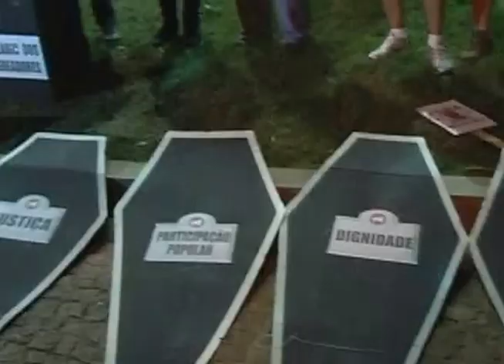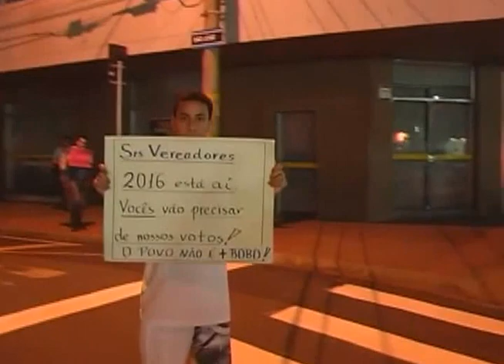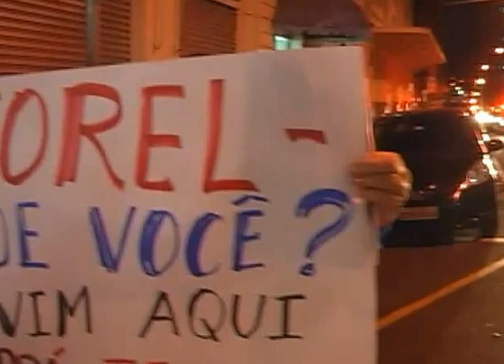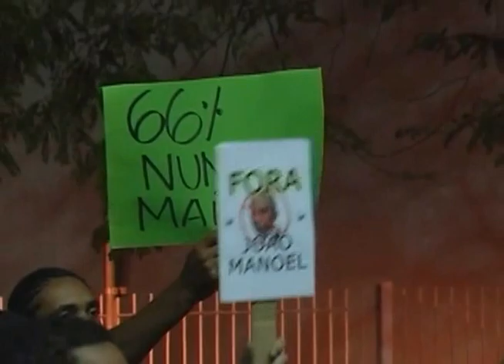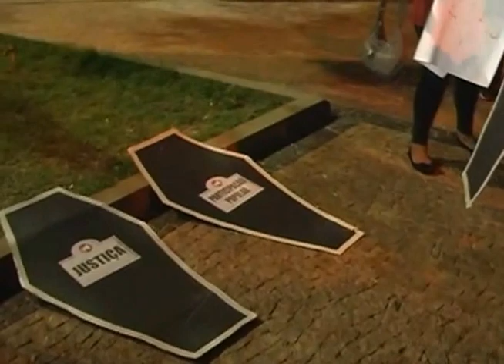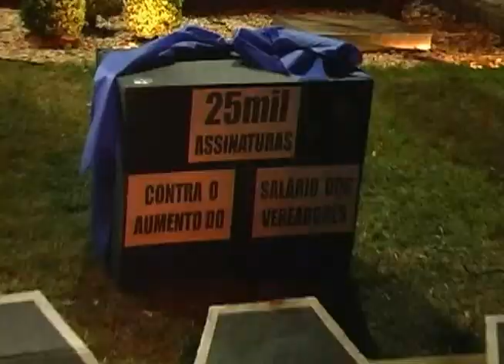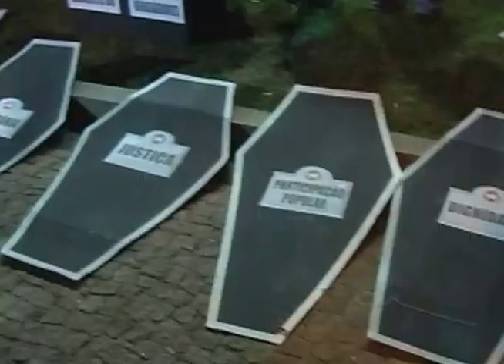Passeata Reaja Piracicaba